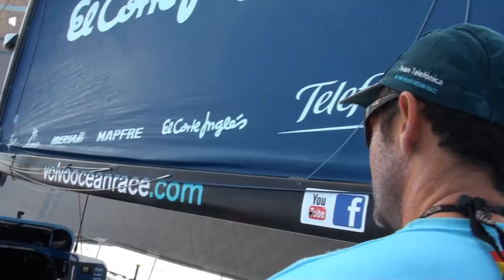Jordi Calafat, caña y coordinador de velas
Jordi Calafat es y ha sido siempre un miembro clave dentro del Team Telefónica. Es uno de los cañas, trimmer y además es el responsable de todo el programa de velas. En una embarcación de estas características y en una regata tan dura como la Volvo Ocean Race, las velas son el motor del barco y por tanto una de las partes más importante a cuidar en el día a día. Con los problemas inciales de las velas bajo control, el "Telefónica" sigue avanzando y ganando Norte, opción totalmente distinta a la del resto de la flota. En el parte de las 14:00 horas ya habían virado hacia el Este y navegaban en cuarta posición recortando millas a la cabeza de la flota.